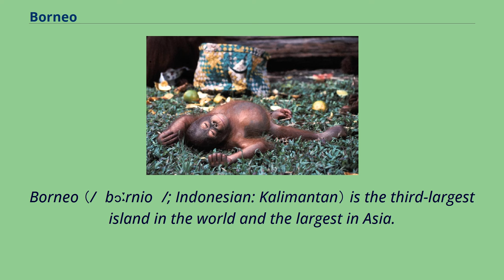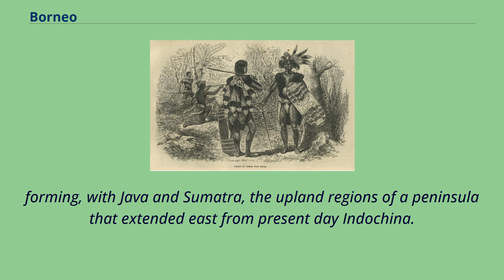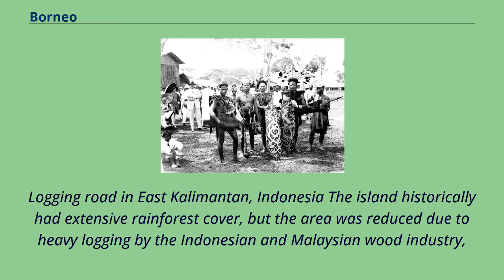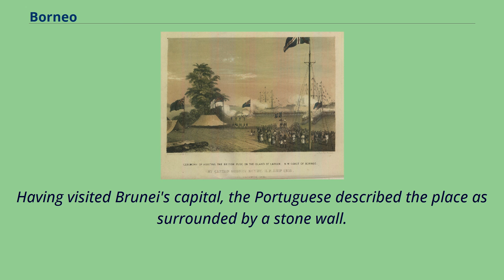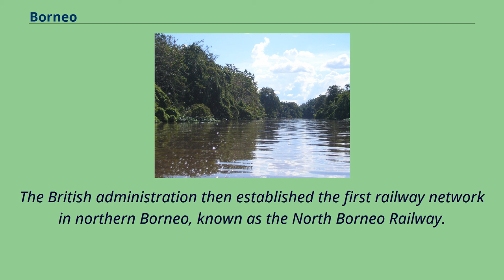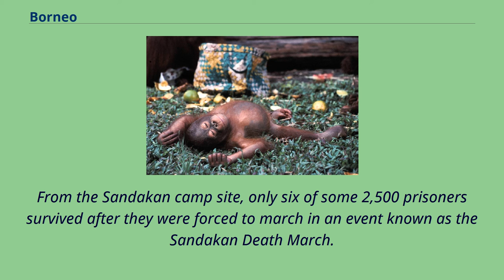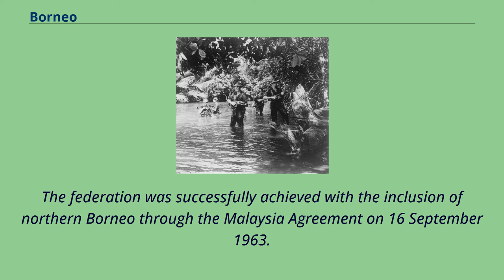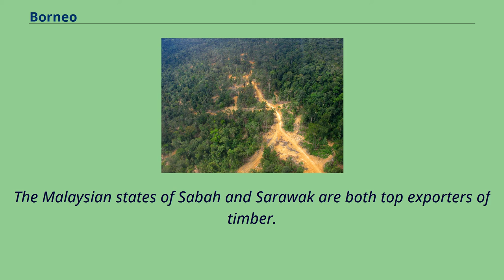Borneo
Borneo （/ˈbɔːrnioʊ/; Indonesian: Kalimantan） is the third-largest island in the world and the largest in Asia.
At the geographic centre of Maritime Southeast Asia, in relation to major Indonesian islands, it is located north of Java, west of Sulawesi, and east of Sumatra.
The island is politically divided among three countries: Malaysia and Brunei in the north, and Indonesia to the south.
Approximately 73% of the island is Indonesian territory.
In the north, the East Malaysian states of Sabah and Sarawak make up about 26% of the island.
Additionally, the Malaysian federal territory of Labuan is situated on a small island just off the coast of Borneo.
The sovereign state of Brunei, located on the north coast, comprises about 1% of Borneo's land area.
A little more than half of the island is in the Northern Hemisphere, including Brunei and the Malaysian portion, while the Indonesian portion spans the Northern and Southern hemispheres.
Borneo is home to one of the oldest rainforests in the world.
The island is known by many names.
Internationally it is known as Borneo, derived from European contact with the Brunei kingdom in the 16th century during the Age of Exploration.
On a map from around 1601, Brunei city is referred to as Borneo, and the whole island is also labelled Borneo.
The name Borneo may derive from the Sanskrit word váruṇa （वरुण）, meaning either "water" or Varuna, the Hindu god of rain.
The local population called it Klemantan or Kalimantan, which was derived from the Sanskrit word Kalamanthana, meaning "burning weather" possibly to describe its hot and humid tropical weather.
Indonesian historian Slamet Muljana suggests that the name Kalamanthana was derived from Sanskrit terms kala （time or season） and mant...